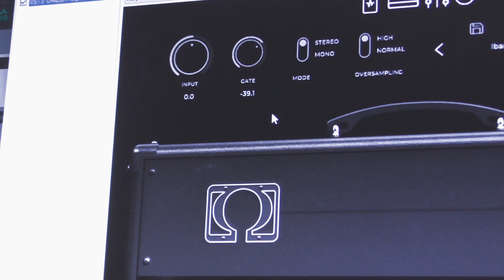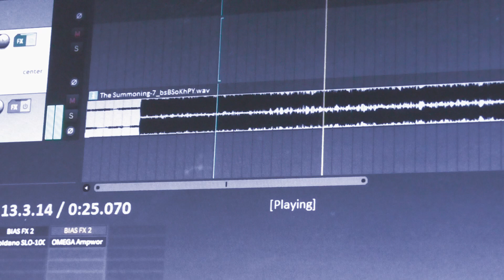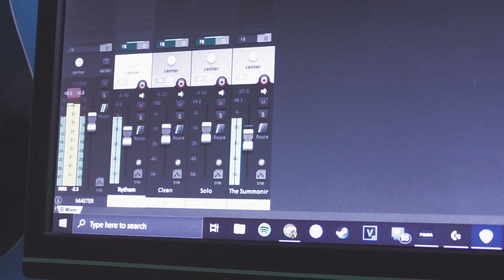Sleep Token-The Summoning Guitar Cover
My cover of the hottest Metal Band of 2023!